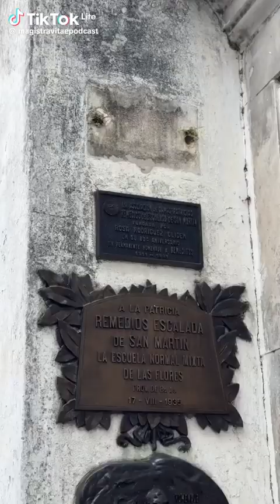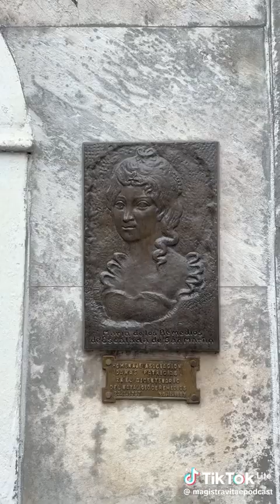San Martín, cornudo?